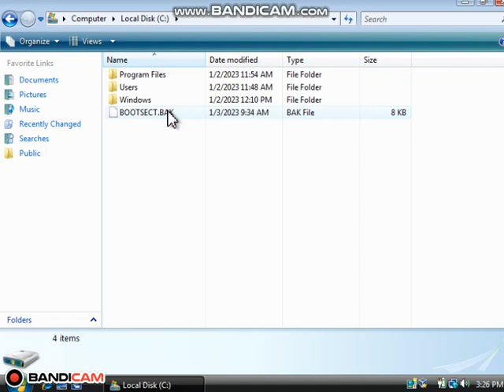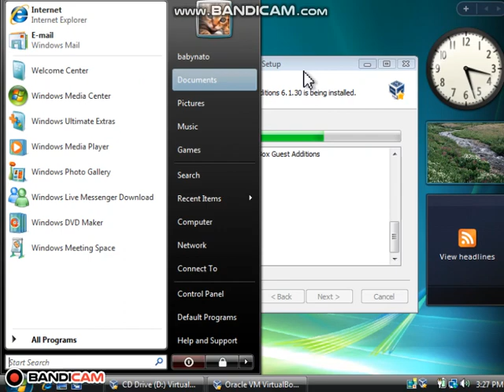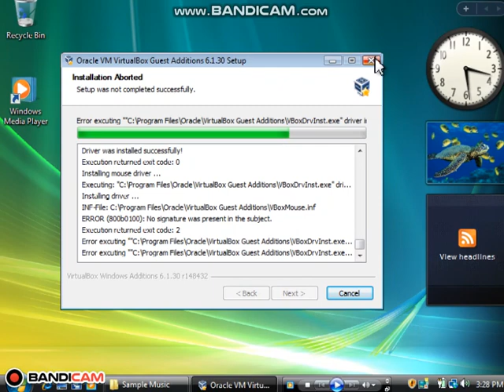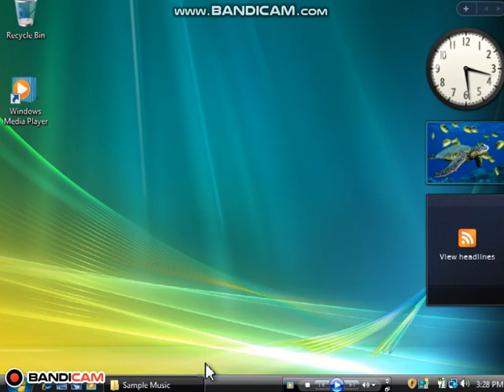misc test comp 2008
@MicrosoftWindows vista iso
test by @babynato2020
vmbox6.00 not used